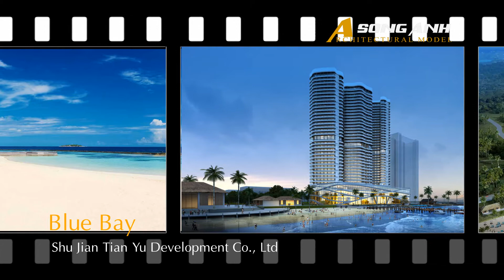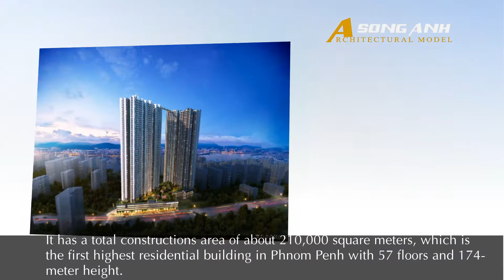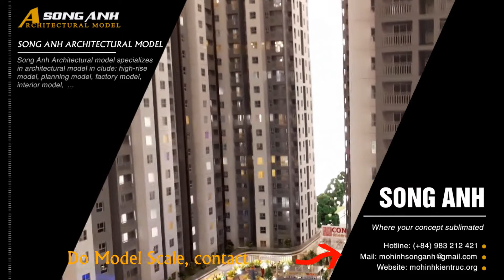Architectural Model in Cambodia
Skype: songanhgroup
LINE: songanhgroup